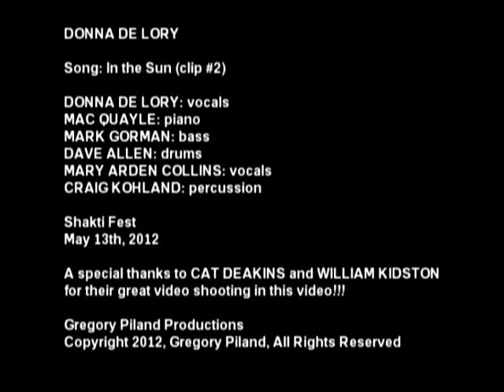Donna De Lory clip #2 from her song IN THE SUN performed at Shakti Fest May 13th 2012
The beautiful and multi-talented Donna De Lory performing at Shakti Fest May 13th 2012. This is clip # 2 from the video of Donna's live performance of her song IN THE SUN. Performing with Donna in this video: Mary Arden Collins, Mac Qualye, Mark Gorman, Dave Allen and Craig Kohland. A special thanks to Cat Deakins and William Kidston for their great video shooting in this video. Thank you for making one of my dreams come true!!!